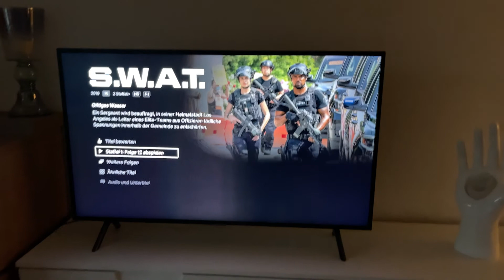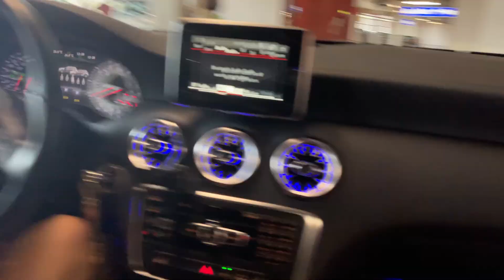VLOG: endlich wieder Leben😍 Restaurant🍕, DM Haul, Grillen🌽 | Jil Schrödel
Hello everyone,
🚨VLOG🚨

Ein paar Tage habe ich euch wieder mitgenommen. So langsam bekommt man das Gefühl, wieder ein normales Leben führen zu können😍 Ich freue mich so, dass alles momentan Bergauf geht und habe gedacht ich schenke euch einen Eindruck von dem, was wir momentan wieder machen und genießen🥰

Meine Schuhe

MEIN EQUIPMENT
DJI Osmo 3